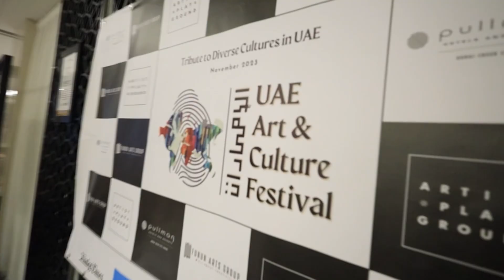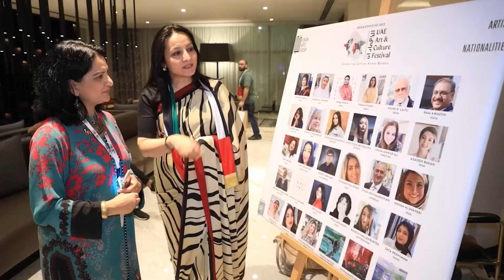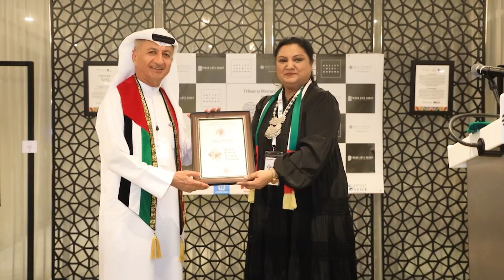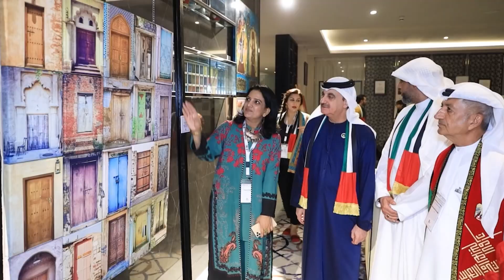Day 2 of UAE ART & CULTURE festival 2023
Opening Ceremony of “Tribute to Diverse Cultures in UAE” Art Exhibition of UAE Art & Culture Festival at Pullman Dubai Creek City Centre showcasing the artworks of 30 artists
Day Two of the UAE Art & Culture Festival is off to a great start with the opening ceremony of the group art exhibition entitled “Tribute to Diverse Cultures in UAE” in partnership with Pullman Dubai Creek City Centre.

The exhibition features a diverse range of artworks created by both local and international artists, showcasing the diversity of cultural heritage. Visitors to the exhibition saw a variety of mediums, including paintings, sculptures, and mixed media installations.

The opening ceremony was a lively affair, with guests enjoying traditional Emirati music while admiring the stunning artworks on display. The event was attended by a mix of art enthusiasts, cultural ambassadors, and dignitaries, all gathered to celebrate the beauty and diversity of UAE’s art and culture.

Throughout the UAE Art & Culture Festival, there will be a range of other events and exhibitions taking place, including workshop, talks, and cultural performances. The festival aims to promote cross-cultural understanding and appreciation, and to showcase the vibrant and diverse arts scene in the UAE.

Overall, the “Tribute to Diverse Cultures in UAE” exhibition is a wonderful representation of the country’s rich cultural heritage and artistic talent. It is a must-visit for anyone interested in exploring the unique and fascinating world of Emirati art and culture.